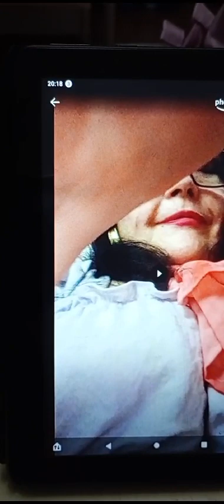KARAOKEO AMIGA ROBERTO CARLOS DIOSITO 🙏 SALUD AMOR ❤️DINERO 💸💰 A MIS AMADOS Y FANS LECTORES SEGUI